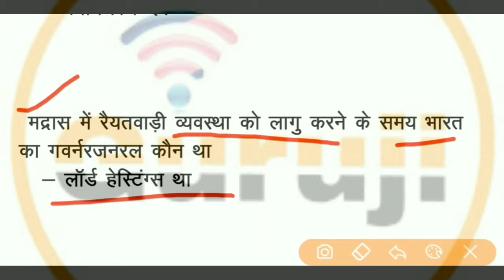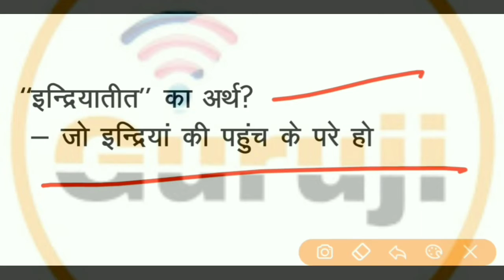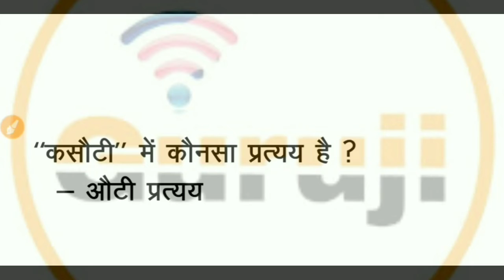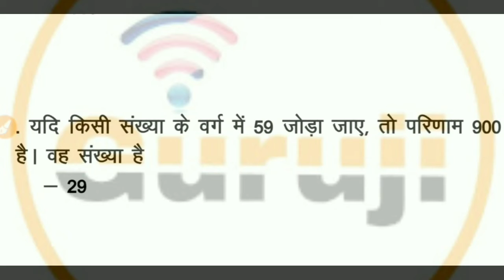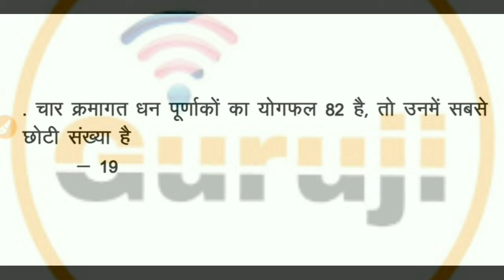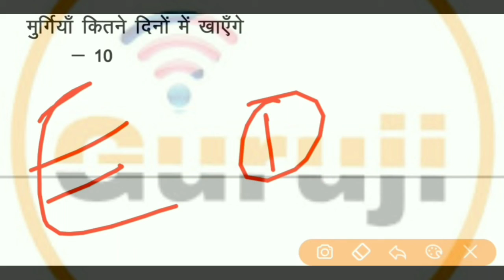ssc gd paper 12 February 1st Shift Question || 12 February 1st shift paper Analysis // ssc gd 12 feb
ssc gd paper 11 February 1st Shift Question || 11 February 1st shift paper Analysis